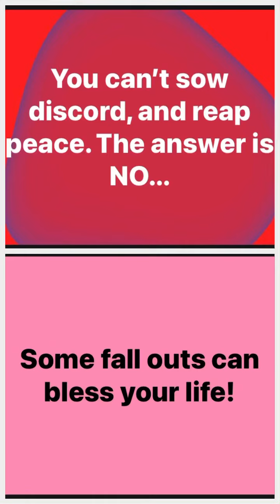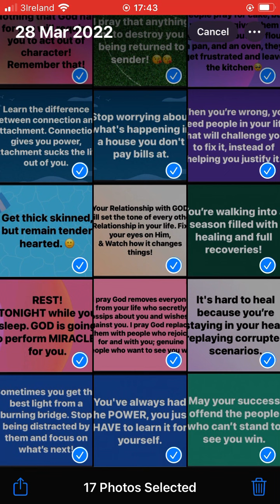God Is Light. Hallelujah!!!